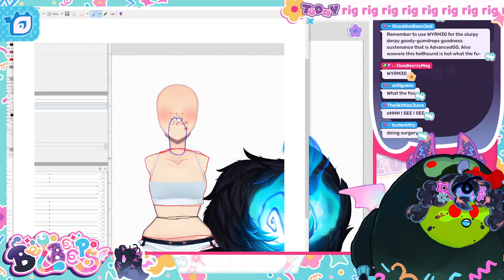Cereal Killer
from the 🐛- had a little break all good now lets work!!!| !ADV !merch stream on october 20th, 2022